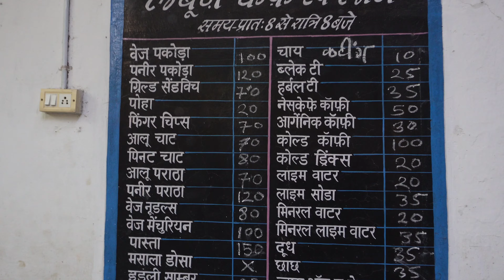Hum pahuch gaye Madhya Pradesh with our baby || Hanaya and Mom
Hanaya is 2 years and loves travelling and eating.

Send this video to your friends and family.

A family show on youtube.
New video on short comedy, short movies, challenges, family comedy, travel vlogs, daily life, online preschool activities and muchore about Hanayas day to day life.

video editor : Sapana Jain

video recording : Pratik Jain